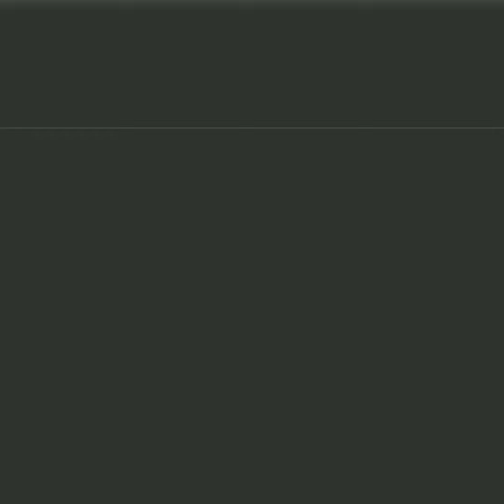Domino Rally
Hope you guys like my first rally
tq